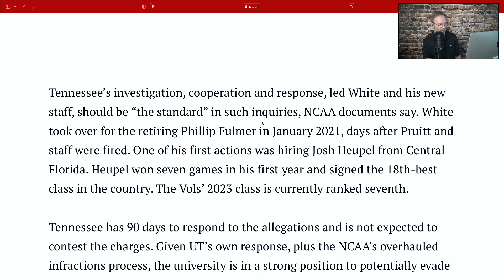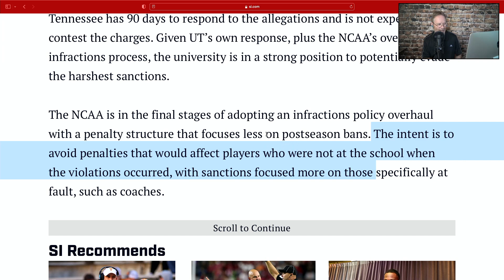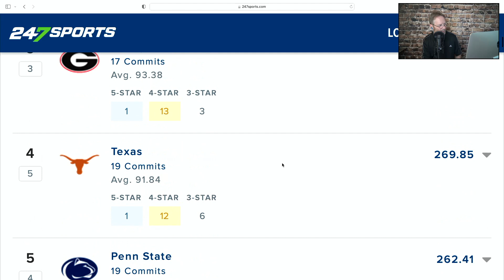VOLS FOOTBALL RECRUITING, 5 STAR U, VOLS RECRUITING UPDATE